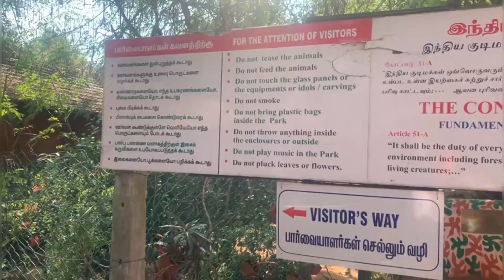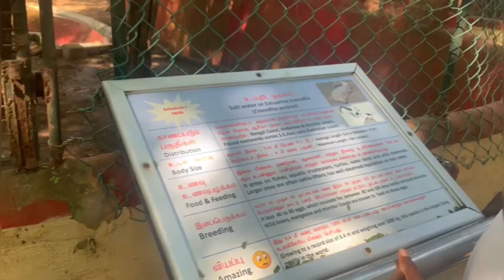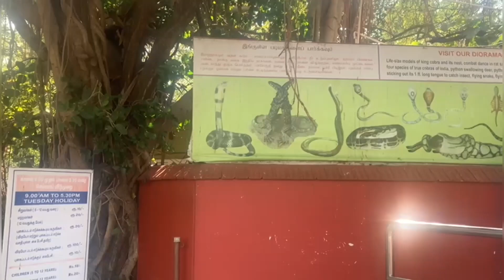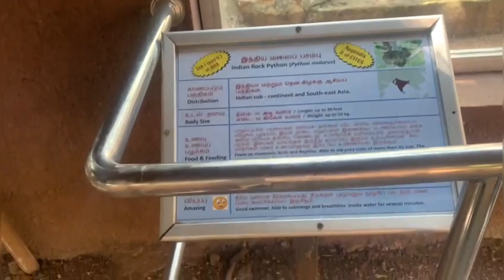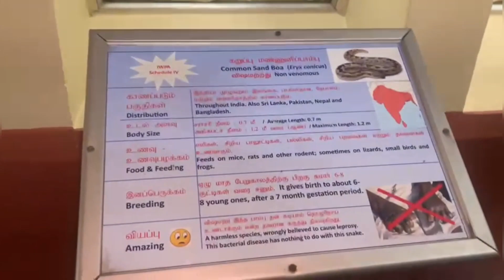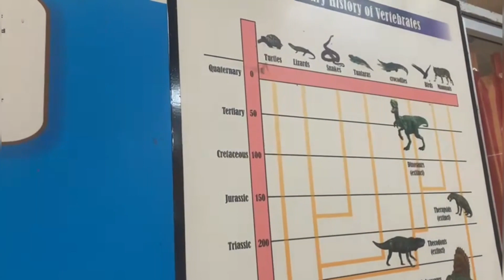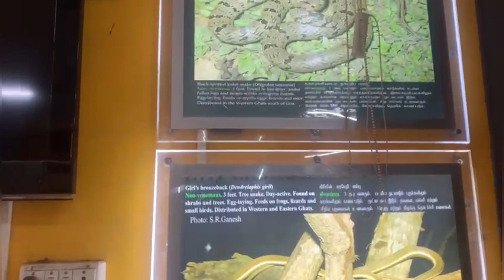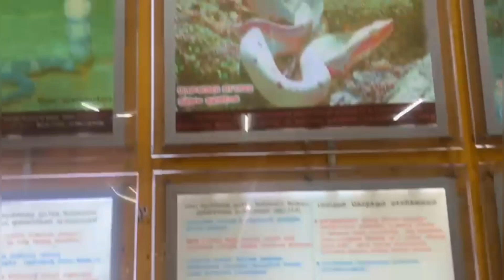The Chennai Snake Park